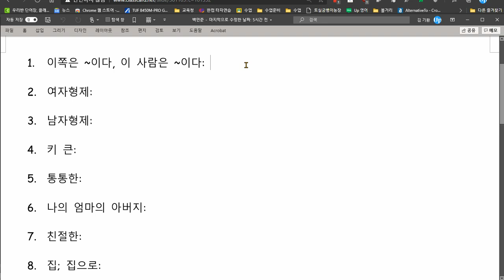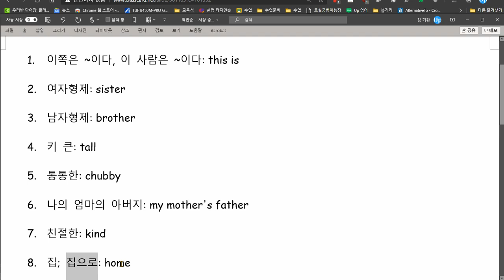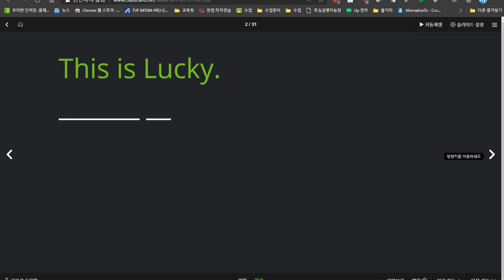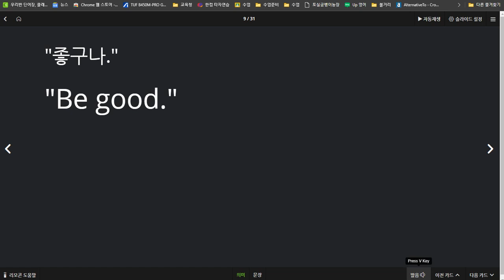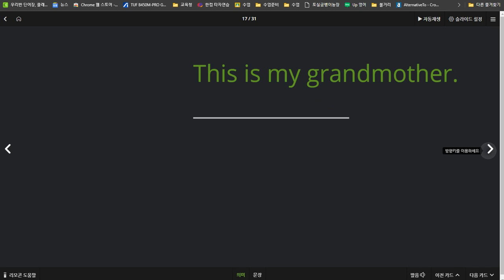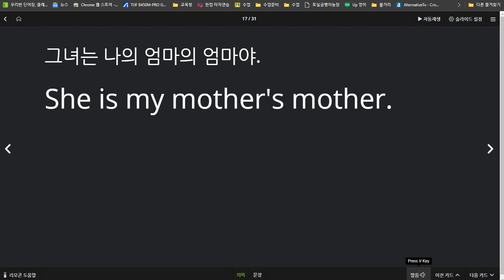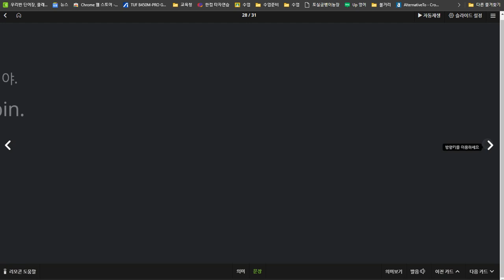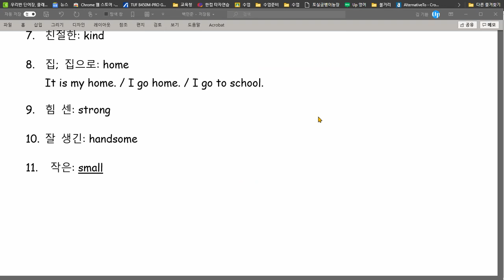백민준 2020 12 10 칭찬 성취도 90점